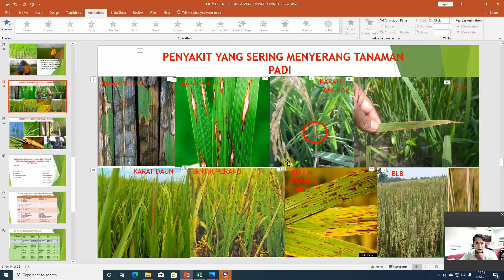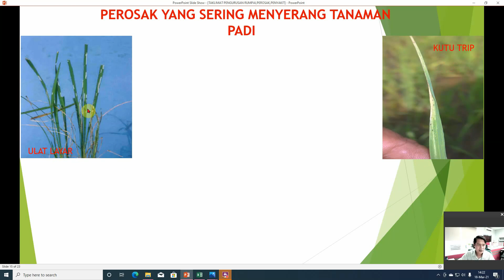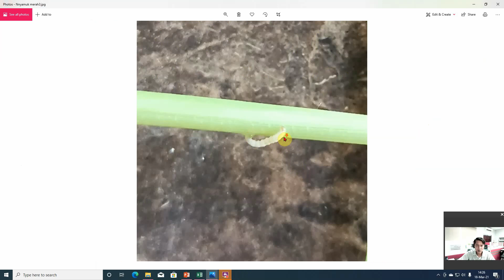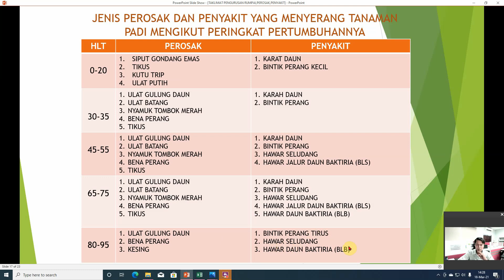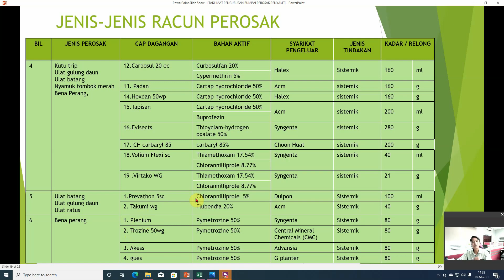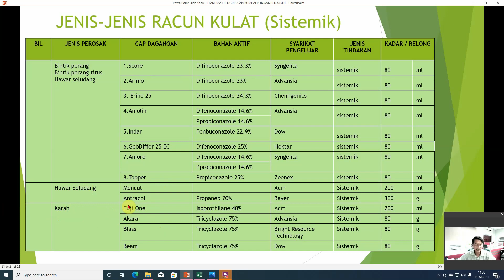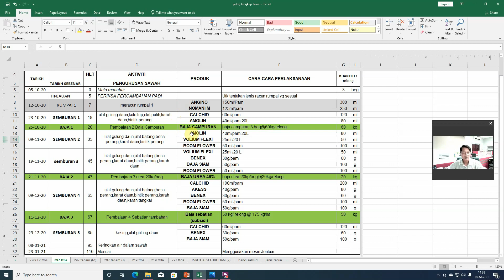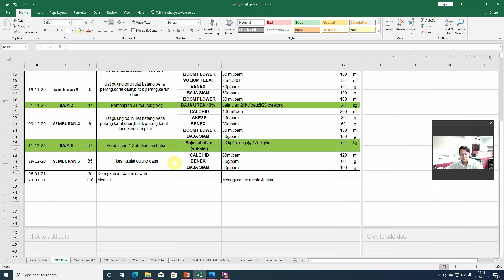perosak dan penyakit padi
penerangan jenis2 perosak dan penyakit padi serta cara kawalan